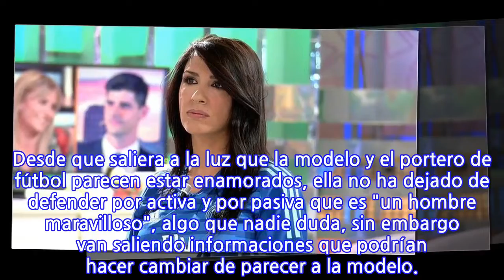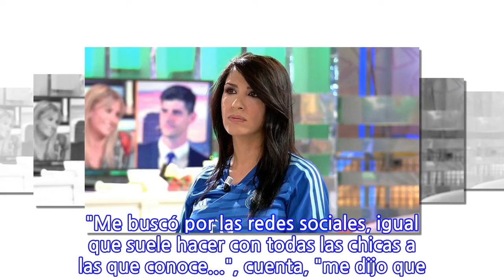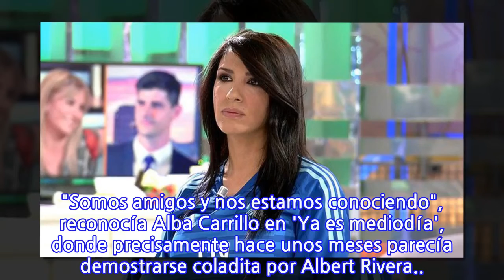La ex Courtois advierte a Alba Carrillo: "Es un mujeriego"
"¡¡ATENTA ALBA CARRILLO!! Como dice nuestra CARLOTA el GOL te lo puede estar metiendo COURTOIS a ti", anunciaba 'Sálvame' al inicio de su programa este primero de marzo. Y es que tenían preparadas unas declaraciones que podrían hacer temblar la relación entre Alba Carrillo y Thibaut Courtois. Desde que saliera a la luz que la modelo y el portero de fútbol parecen estar enamorados, ella no ha dejado de defender por activa y por pasiva que es "un hombre maravilloso", algo que nadie duda, sin embargo van saliendo informaciones que podrían hacer cambiar de parecer a la modelo.